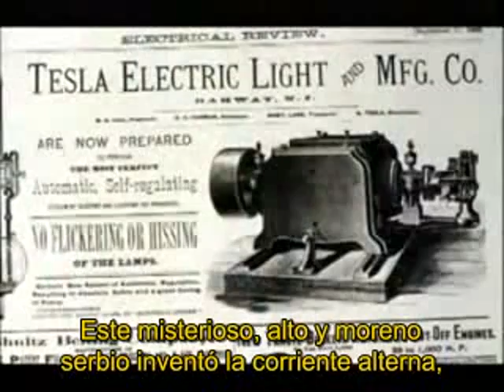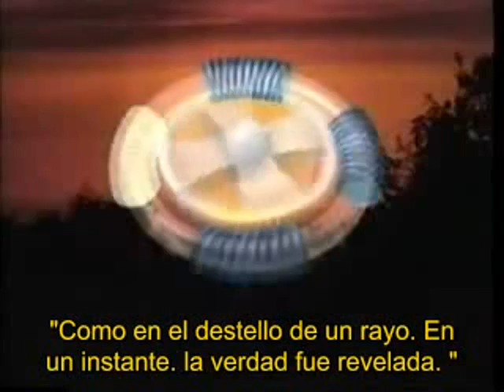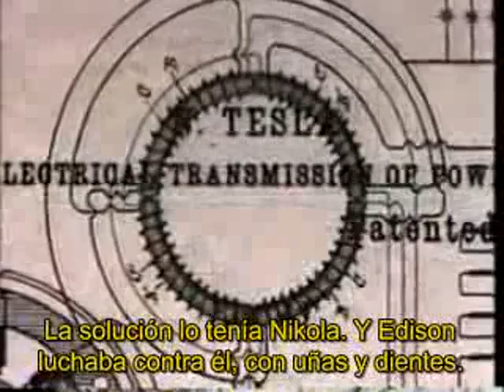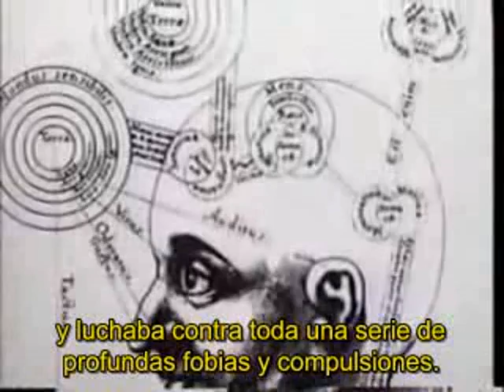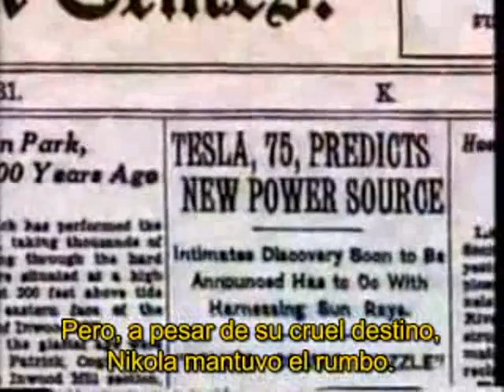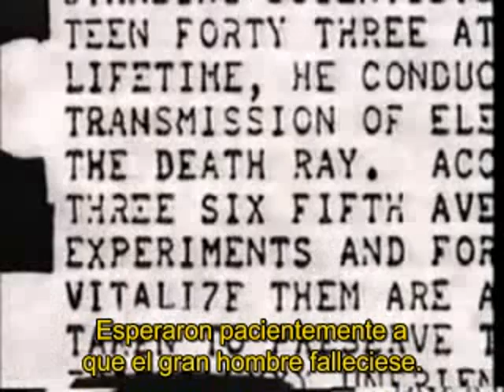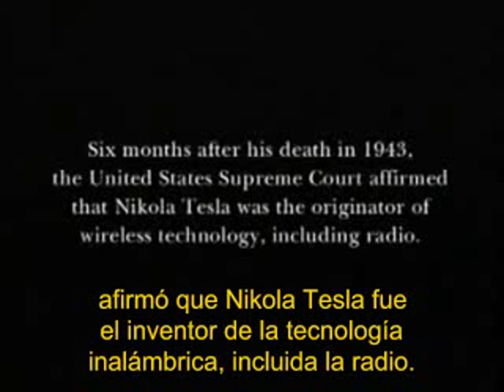Tesla, el genio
Nikola Tesla. Breve repaso a la última época de la vida de este genio.
Se dice que Nikola Tesla no hacía planos, sino que lo memorizaba todo.Buena parte de la etapa final de su vida la vivió absorto con el proceso judicial que entabló en lo relativo a la invención de la radio, que se disputaba con Marconi, pues Tesla había inventado un dispositivo similar al menos 15 años antes que él. En la década de los sesenta el Tribunal Supremo de los Estados Unidos dictaminó que la patente relativa a la radio era legítimamente propiedad de Tesla, reconociéndolo de forma legal como inventor de ésta, si bien esto no trascendió a la opinión pública, que sigue considerando a Marconi como su inventor.

Si le das a Me Gusta nos ayudas a seguir publicando videos.